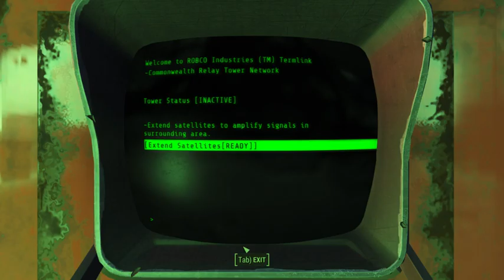4. GHOULS AND GAS STATIONS 1 of 2